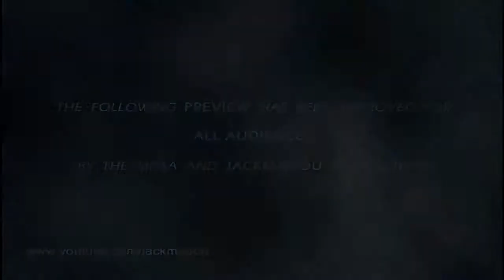300 (2007) Trailer (HD) 720p.webm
The epic graphic novel by Frank Miller (Sin City) assaults the screen with the bloody, thunder and awe of its ferocious visual style faithfully recreated in an intense blend of live-action and CGI animation. Retelling the ancient Battle of Thermopylae, it depicts the titanic clash in which King Leonidas (Gerard Butler) and 300 Spartans fought to the death against Xerxes (Rodrigo Santoro) and his massive Persian army. Experience history at swordpoint. And moviemaking with a cutting edge.